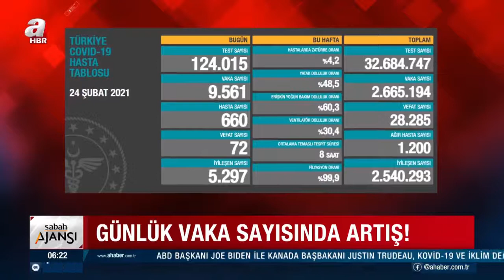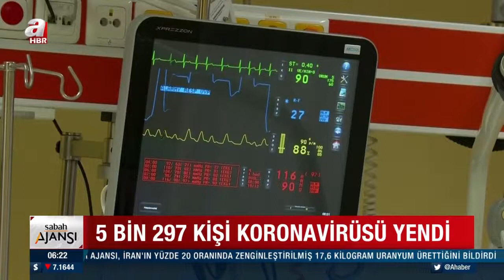24 Şubat koronavirüs tablosu açıklandı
Sağlık Bakanlığı resmi internet sitesi ile Bakan Fahrettin Koca Twitter hesabından duyurulan 24 Şubat koronavirüs tablosu korkutan cinsten. Vaka sayılarındaki artış devam ediyor. Bugün 9 bin 561 yeni vaka tespit edildi, 72 hasta ise hayatını kaybetti.

Türkiye Günlük Koronavirüs Tablosu, "covid19.saglik.gov.tr" adresinden paylaşıldı.

Buna göre, son 24 saatte 124 bin 15 Kovid-19 testi yapıldı, 9 bin 561 kişinin testi pozitif çıktı, 72 kişi yaşamını yitirdi, hasta sayısı 660 oldu.

Son 24 saatte 5 bin 297 kişinin Kovid-19 tedavisi ya da karantinasının sona ermesiyle iyileşen sayısı 2 milyon 540 bin 293'e yükseldi.

Test sayısı 32 milyon 684 bin 747'ye ulaştı. Vaka sayısı 2 milyon 665 bin 194, vefat sayısı 28 bin 285, ağır hasta sayısı 1200 oldu.

Haftalık verilere göre, bu hafta hastalarda zatürre oranı yüzde 4,2, yatak doluluk oranı yüzde 48,5, erişkin yoğun bakım doluluk oranı yüzde 60,3, ventilatör doluluk oranı yüzde 30,4, ortalama temaslı tespit süresi 8 saat, filyasyon oranı yüzde 99,9 olarak kayda geçti.